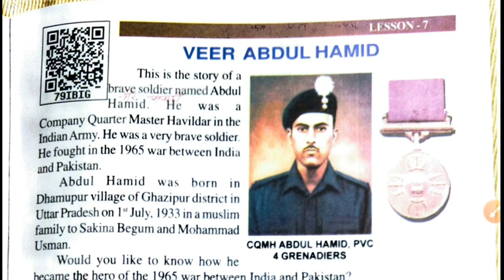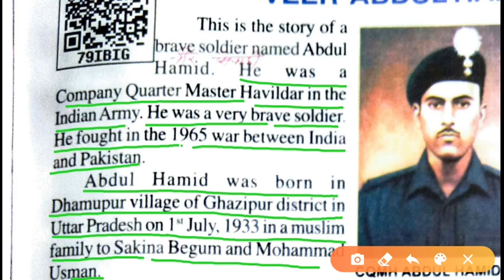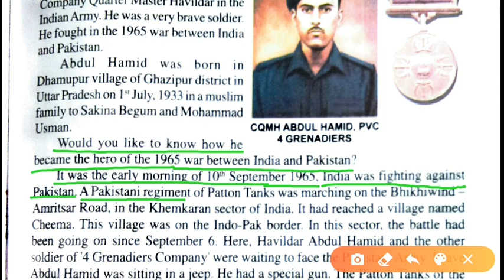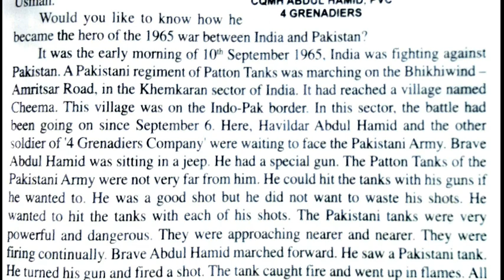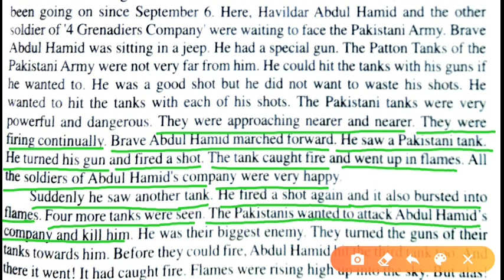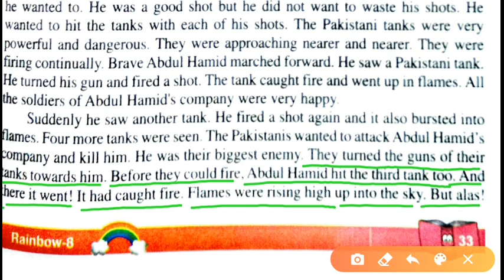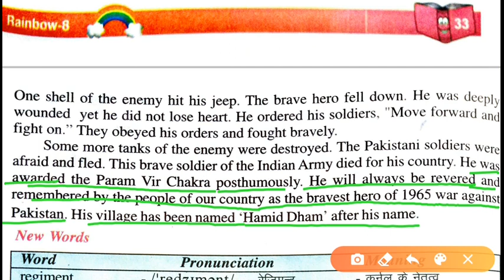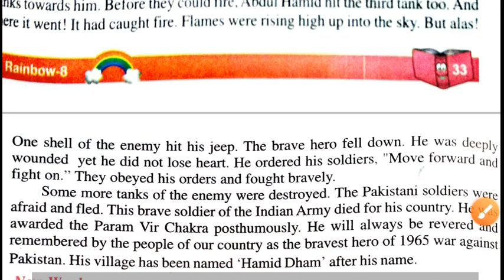RAINBOW CLASS 8, LESSON 7, "VEER ABDUL HAMID" , ( हिन्दी अनुवाद) PART 1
RAINBOW
CLASS 8,
LESSON 7,
"VEER ABDUL HAMID" ,
( हिन्दी अनुवाद)
PART 1

Full playlist link of all lesson's हिन्दी अनुवाद , exercise:-